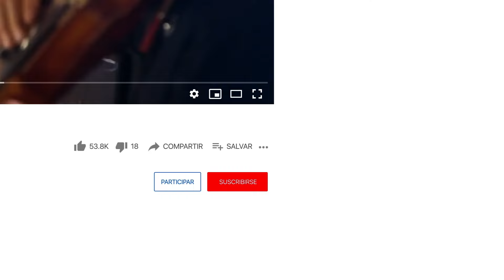¡2022 comienza con todo, con el FJP Online! 29 de enero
En enero el Festival de la Juventud por la Paz Online
“Sembrando la Paz”

Un programa con música, arte, conexión con lo Divino, amor a los Reinos de la Naturaleza, acciones de solidaridad ¡y mucho más!
Un llamado a los jóvenes del mundo entero para sembrar la paz en la humanidad.

FECHA: Sábado, 29 de enero de 2022
NUEVO HORARIO: 19h (horario de Buenos Aires)

Realización: Campaña de la Juventud por la Paz